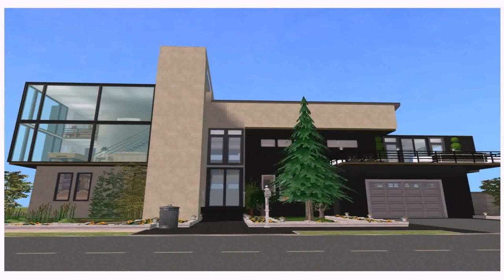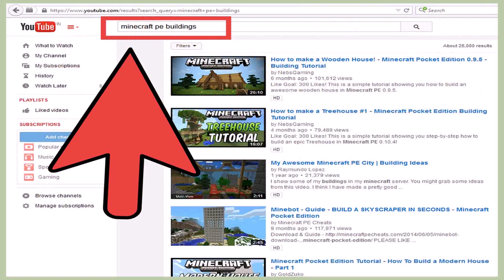How To Build A Small House In Minecraft